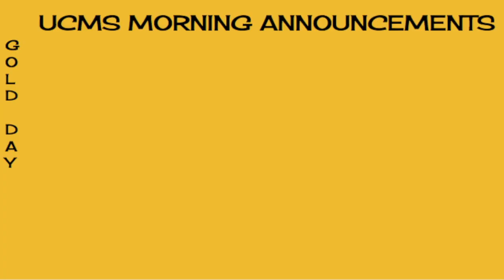Wednesday 10/9/19 | UCMS Morning Announcements